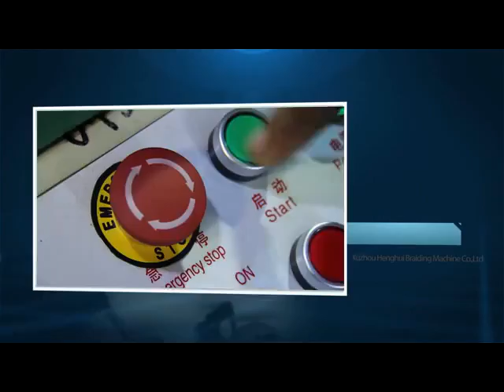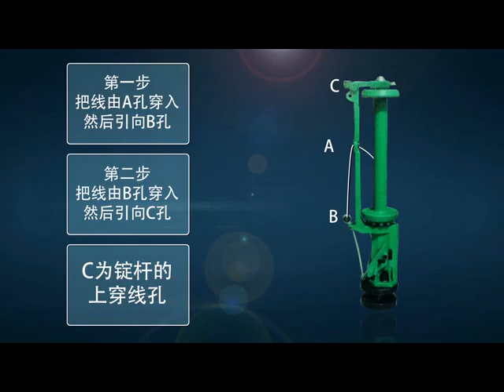xuzhou henghui braiding machine co.,ltd